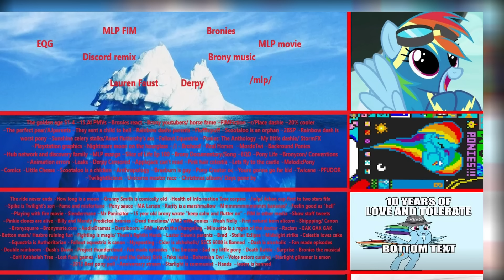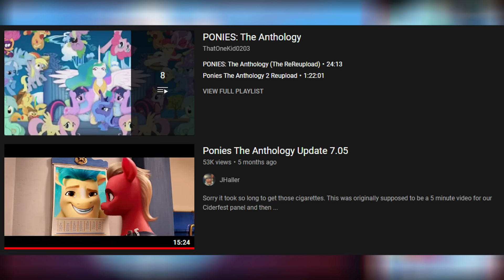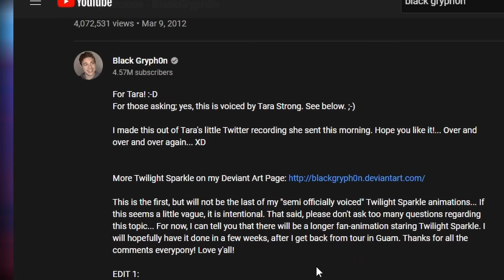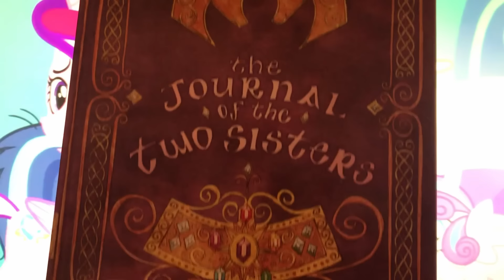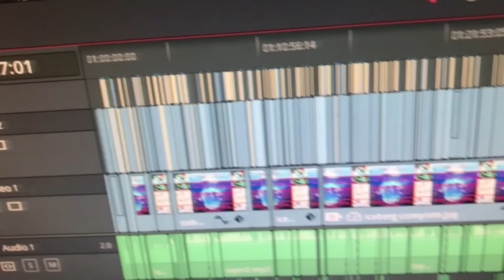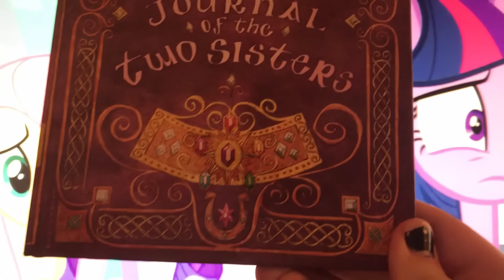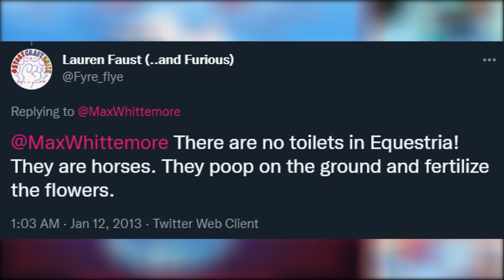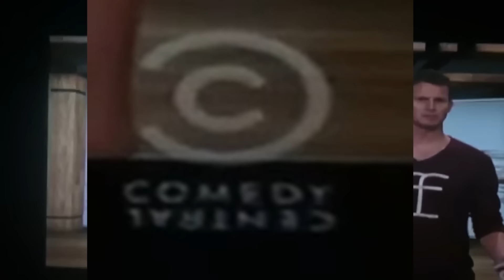Explaining the BIGGEST My Little Pony ICEBERG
Edit (1/26/2024): So this video just keeps getting views huh? I guess I should say something about the inaccuracies and general lack of effort put into this video. I never expected this to become YouTube’s definitive MLP G4 iceberg, but here we are. When I first uploaded the video and it got 1,000 views I thought “okay, cool, I’m glad some people enjoyed it.” Now I’m sitting here wondering how it keeps getting recommended to so many on the daily.

Had I known this would be so popular I might’ve spend more time on it instead of rushing it so I could stop thinking about it. I didn’t script this video, nor did I do much research, instead I relied on my knowledge at the time and just went with it. Most entries I added myself, so I knew them, but I was not familiar with some of the other entries I took from other icebergs. Fankid AUs and the Kabbalah tree come to mind.

I got these wrong, fankid AUs refers to Alternate universes featuring headcanoned kids of different characters, and the Kabbalah tree is Jewish, not Buddhist.

I got a few other things wrong too I’m sure, and didn’t specify certain things were jokes, leading some to believe I was spreading more false info lol.

Do I regret it? No of course not, even though it’s low quality it is enjoyable and it has brought me an audience most spend way more time and effort building. I’ve thought about remaking this video, but if I ever do it’ll probably be far in the future, since I have other videos I wanna work on first.

Lastly, if you want a higher resolution image of the iceberg itself I made a new image and put it on my community tab not long ago. It has more pixels so you can actually read it, added a few entries, got rid of a few entries, and reorganized the layers based only on obscurity instead of putting nsfw stuff at the bottom.

A few people even told me new things I never knew! Love y’all 💖-Star

With the start of G5 I think it's time to finally put together a "comprehensive" list of Generation 4's legacy. This is my attempt at making the biggest Iceberg for G4 as I realistically could. As I say in the video, it makes very little sense what belongs and what doesn't, but oh well. As the green man says it's free, and you can always change your mind later.

EDIT: So I completely forgot to include "Pony Sauce" which was in the image but I missed it on the list when recording. Opps. It was a meme, heres an example thats it :P

All art and images I stole belongs to their original artists, no infringment intended, I do not own them. This video was inspired by Shunks' lack of wingboner in her video, go check it out

(If I say shit in the description there is a lesser chance of being marker as for "kids")